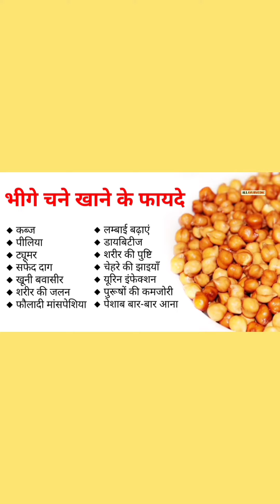Health Benefits of soaked gram